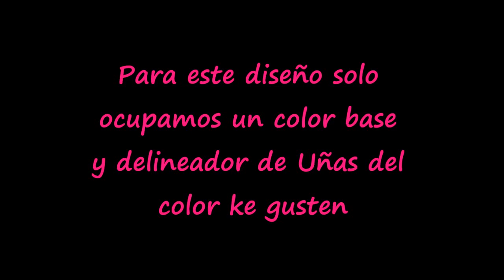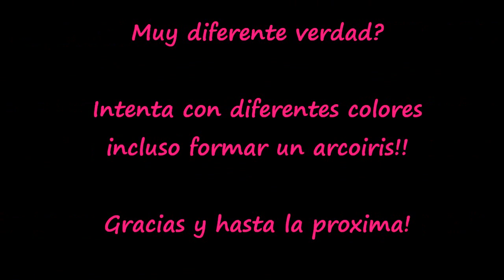French with Lines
Pintaremos estilo frances con lineas en diferente direccion